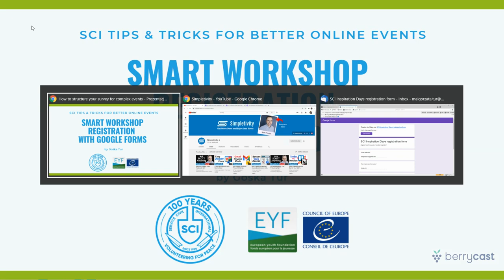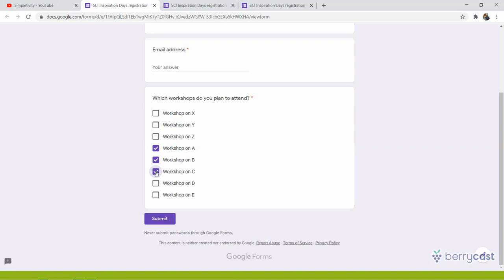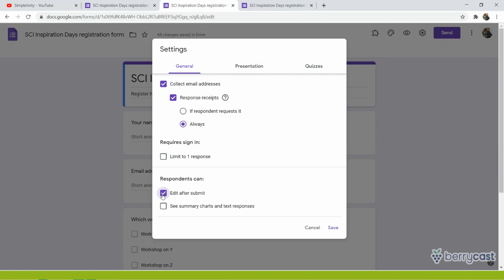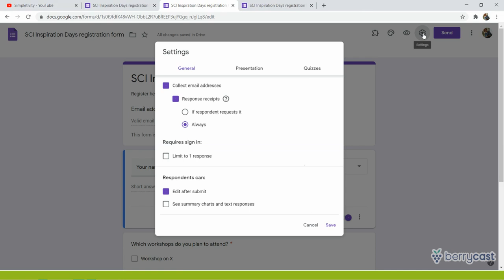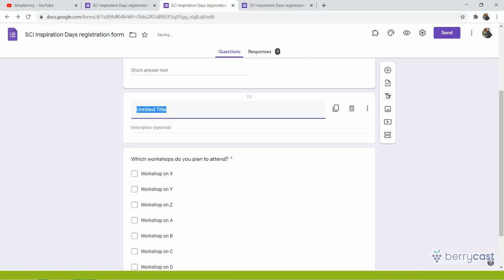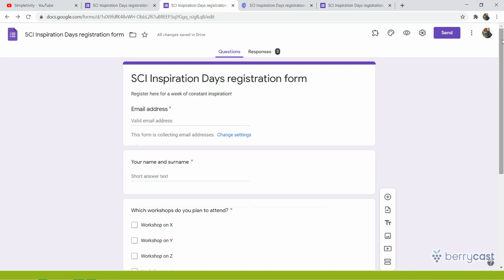Tutorial: Smart workshop registration with Google Forms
Did you know that, when creating a registration form with Google Forms, you can allow registrants to change the answers after submitting them? In this tutorial you can learn how to do that!